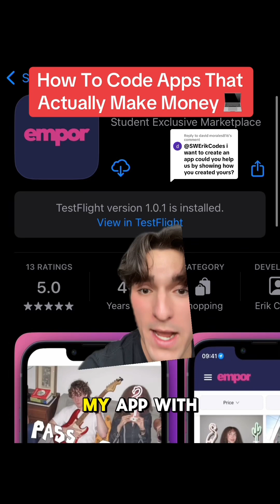How To Code Apps That Actually Make Money 💵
How to code apps that make money…